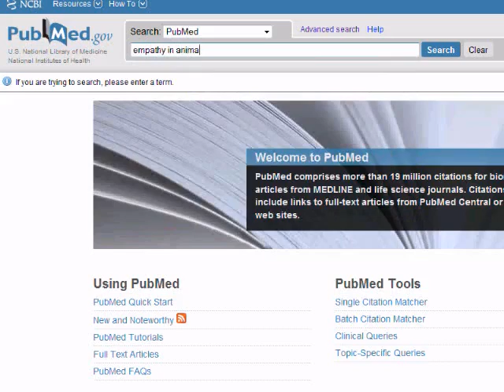Natural Morality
Atheists are often asked, "Where do you get your morals?"  As a social species, there are good reasons to think evolution played the primary role in evolving our moral sense, and that cultural and family influences play a secondary role.   The aspects of morality  that are universal to all cultures (like an aversion to murder, a desire to care for young children, cooperation, and empathy) were gained by natural selection.

The non-universal things that some people consider "moral" such as religious practices and taboos over certain behaviors are the products of culture, and rarely have anything to do with human well-being.

This video was created and reuploaded with permission of antybu86.  Check out his channel for more great videos

David Attenborough's Life in Cold Blood